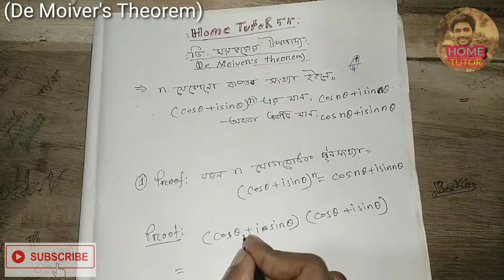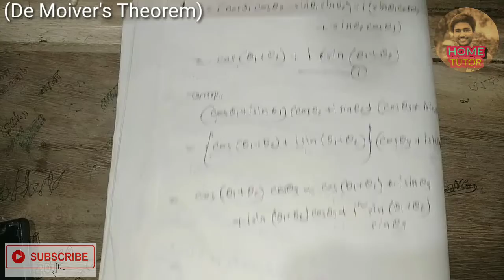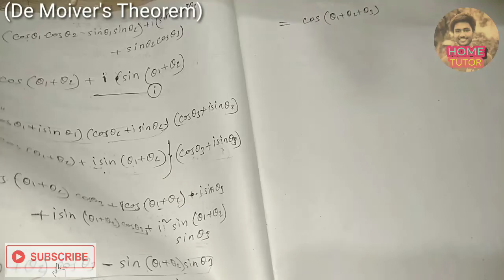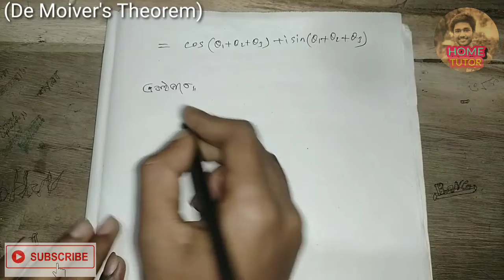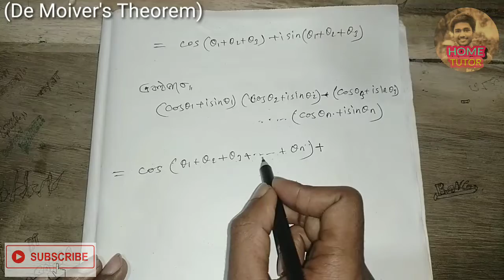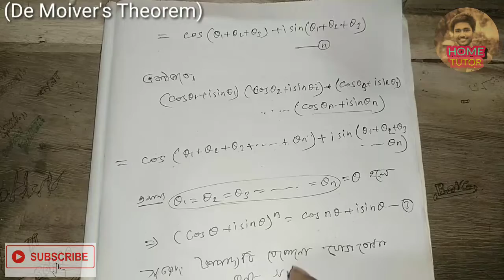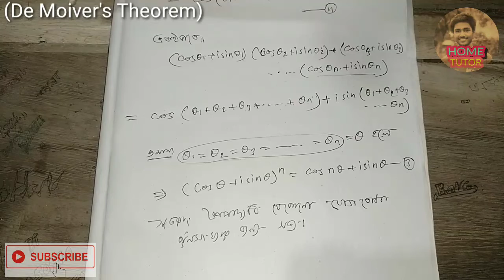ডি ময়ভরের উপপাদ্য পর্ব ১,De Moiver's Theorem part 1||Fundamental Of mathematics Chapter 7||BSC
আজকে আমি আলোচনা করবো Fundamental Of math বই এর De Moivrer's Theorem part 1 এ থাকছে বিস্তারিত তথ্য এবং n যোগবোধক পূর্নসংখা এর আলোচনা।আশা করি ভিডিওটি ভালো লাগবে।

Video credit:Home tutor 55
Speaker:Sohanur Rahman Sohan